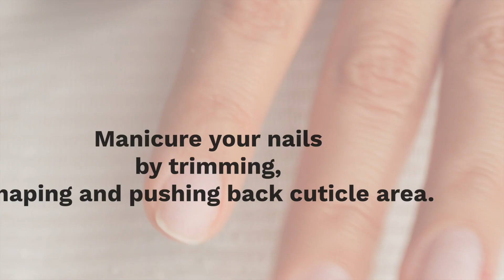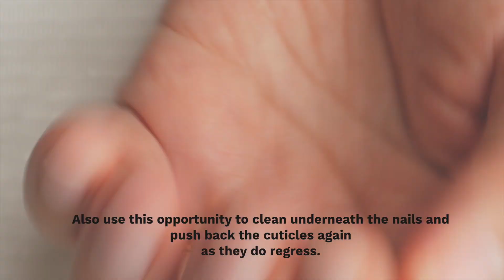How To Paint Your Nails At Home Like A Pro !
How To Paint Your Nails At Home Like A Pro ! | It ain't hard but it ain't too easy either. Learn my salon signature steps for a perfect regular polish job.

👛 Buy
Quality Buffers & Files (code: PPN10)
Nail Clips
Nail Strengthener
Lint-Free Towelettes